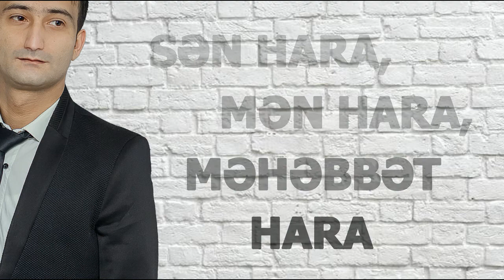Xeyal Xezri İnsan doğulmusan adam deyilsen (Seir)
Yolundan çıxırsan yol verib səhvə
Səhvinin üzündən düzlərin itir
Saxlaya bilmərəm səni hər dəfə
Başını tuturam ayağın gedir

Abırın titrəyib həyan tökülüb
Görünür sifətin gerçək üz deyil
Dirəyin sürüşüb damın sökülüb
Əyri hörülmüsən binən düz deyil

Sən hara mən hara məhəbbət hara
Getmərəm bu yolu sənlə dərinə
Fərhatın külüngü əlinə keçsə
Başımı yararsan dağlar yerinə

Yaxşı ki vaxtında tanıdım səni
Üstündə tutduğun ləkədir adın
Sorğüya suala tutarlar məni
Adama deyərlər adam tapmadın?!

Baxma ki gəzirsən ayaqda sərbəst
Nə yarı deyilsən nə tam deyilsən
Qürurun vicdanın şərəfin şikəst
İnsan doğulmusan adam deyilsən

Müəllif: Xəyal Xəzri